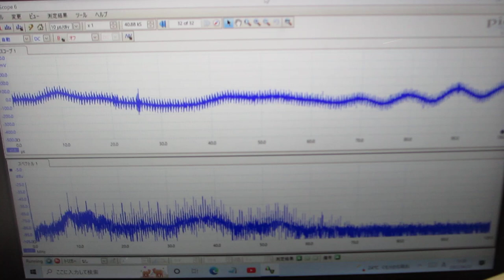メガヘルツ超音波の音圧データ（超音波システム研究所）